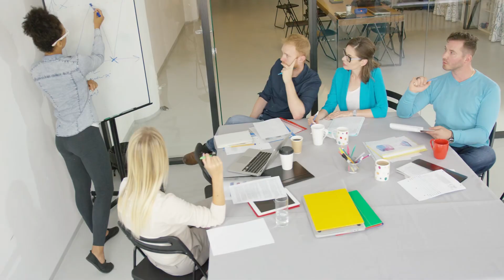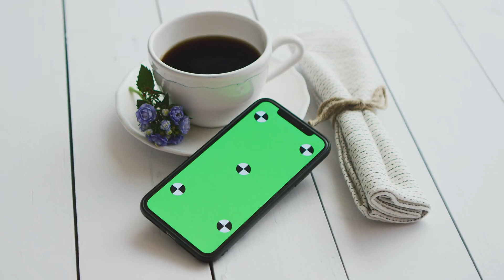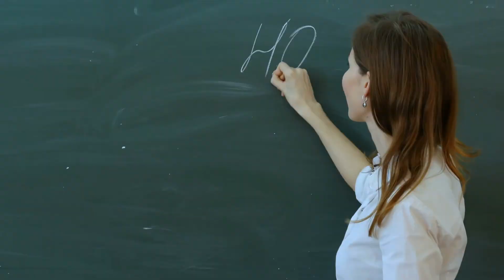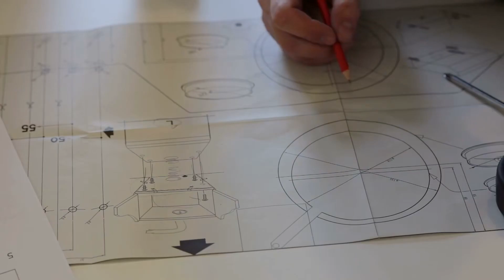[T1] Quỷ Kiếm U Linh Audio Truyện FuLL | Chương 1 - 5 | Ngọa Long Sinh Kiếm Hiệp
Truyện: QUỶ KIẾM U LINH Tập 1
Tác giả: Ngọa Long Sinh
Thể loại: Kiếm Hiệp